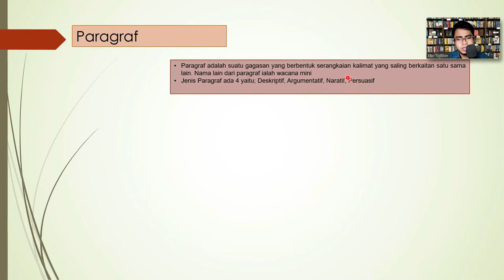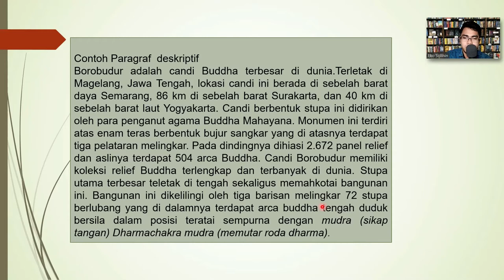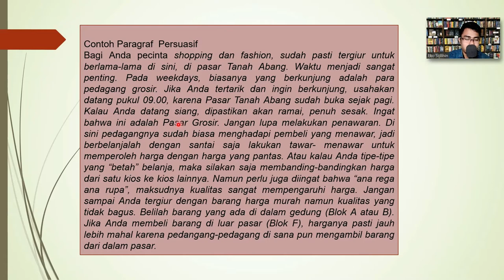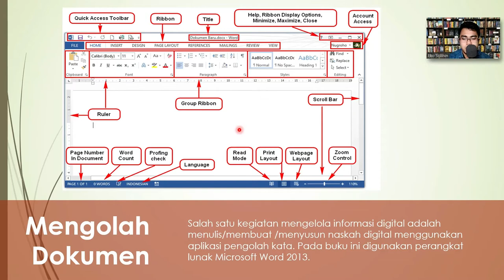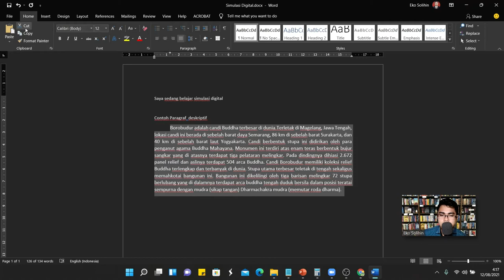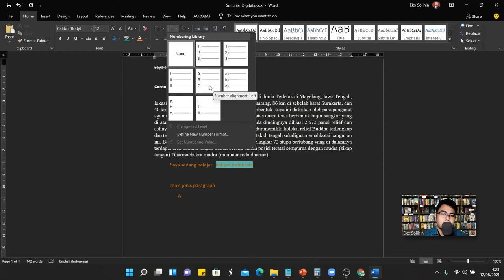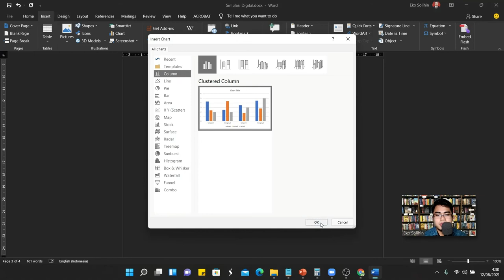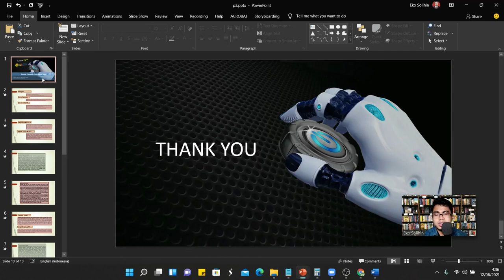Format Dokumen Pengolah Kata | Simulasi Digital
Mata Pelajaran Simulasi Digital Kelas X SMK
Materi: Format Dokumen Pengolah Kata